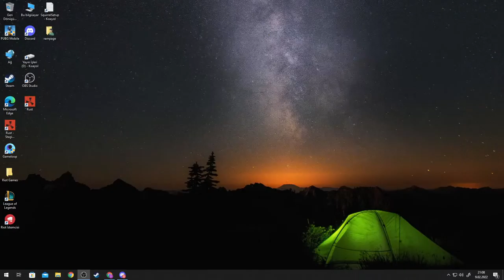EŞLİ TAKIMLARA KARŞI PUBG MOBİLE